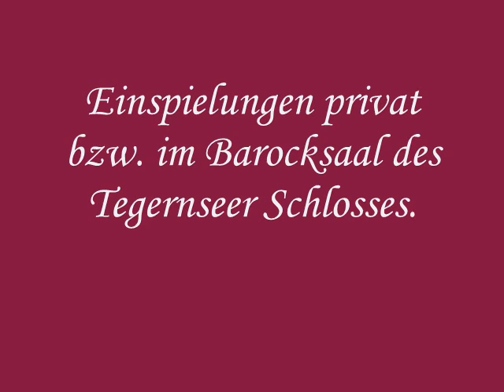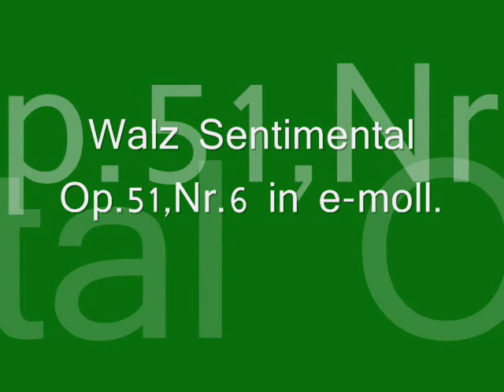P.I.Tschaikowsky- Nocturno Op.19,Nr.4 & Walz Sentimental Op.51,Nr.6.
Friedrich R.Stimmer-Klavier,Vladimir A.Kolpashnikov-Violoncello.
"Vladimir Kolpashnikov spielte mit sehr edler und warmer Tngebung,von Friedrich Stimmer vrsiert begleitet. " .(Barbara Kaempfert-Weitbrecht,
Bonner Rundschau,7.6.1999).

Friedrich R.Stimmer-Klavier.
Friedrich Stimmer In München geboren,nahm er ersten Klavierunterricht bei Ernst Burger,Pianist und hochgeschätzter List,Chopin,und Schumannbiograph,wechselte dann 1974 zum
Münchener Musikseminar und absolvierte dort unter Walter Krafft bis 1983 ein
privates Klavierstudium.Er debütierte im Jahr 1978 im Herkulessaal München mit dem
Klavierkonzert Nr.1 in g-moll von F.Mendelssohn-Bartholdy.Nebenbei begann er 1978
ein Gesangsstudium bei Ingeborg Bremert,Staatsoper München,und machte am musischen
Pestalozzi Gymnasium sein Abitur.
Von 1979 bis 1983 studierte er am Richard-Strauss-Konservatorium München.Neben
der Gründung einer privaten Klavierschule in Miesbach/Obb. begann er eine rege Konzerttätigkeit mit Schwerpunkt Kammermusik und Liedbegleitung,die ihn auch ins Ausland führte.
1999 grüdete er ein Duo mit dem Cellisten Vladimir Kolpashnikov und gawann damit im
gleichen Jahr einen ersten Preis beim Publikumswettbewrb im Beethovenhaus Bonn.

Vladimir A. Kolpashnikov ist einer der großen Cellovirtuosen, die aus der russischen Schule hervorgegangen sind. Seine Gestaltung von Johann Sebastian Bachs "Suite Nr. 5 c-Moll" (BWV 1011) geriet zum vollendeten Klangfarbenspiegel des Cello, dargebracht mit einer technischen Virtuosität, die einem den Atem verschlug. Badische Zeitung.

Sein Großvater war Konstantin Luzanov - er selbst war Solo-Cellist an der Moskauer Philharmonie unter der Leitung von Kyrill Kondraschin . Mit 7 Jahren studierte er bei seinem Onkel , Prof.Feodor Luzanov , anschliessend hatte er Unterricht an der Musikschule bei Nikolai Polupan;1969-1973 besuchte er das Berufsgymnasium für Musiker an dem Moskauer Konservatorium P.I.Tschaikowsky ; Unterricht bei Arkady Latinsky ; 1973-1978 Studium am Konservatorium P.I.Tschaikowsky in Moskau bei Prof.Natalia Schachovskaja ; er nahm an der Meisterklasse bei M.Rostropowitsch teil ; spielte u.a.unter der Leitung folgender Dirigenten : M.Schostakowitsch ;Valery Gergiev; D.Kitajenko ; G.Rozdestwensky ; Zubin Meta ; E. Swetlanov ; A.de Almeida ; Lord Yehudi Menuhin ; P. Kogan , E.Mrawinsky ; M.Jansons ; I.Golowtschin ; A.Lasarev ; W.Ponkin ; A. Maschat ;Liana Issakadze; M.Rummel ; 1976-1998 spielte er im Moskauer Symphonie Orchester / Bolschoi Theater und im Radio Symphonie Orchester Moskau